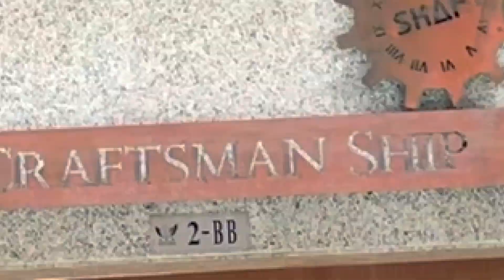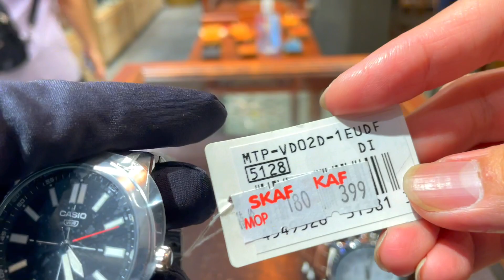【Thomas同你一齊睇錶】SKAF（荷蘭園店) - 「超筍價」精選一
🟢今集特別鳴謝SKAF錶行同意拍攝及介紹手錶，絕對係「超筍價」，精選了4款Casio介紹比大家｜優惠期至2022年6月30日 🌹

🟢SKAF 總店
店舖地址：澳門荷蘭園二馬路2BB地舖
（禮記雪糕後面）
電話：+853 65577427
營業時間：13:00-20:00
WeChat：skaf2016